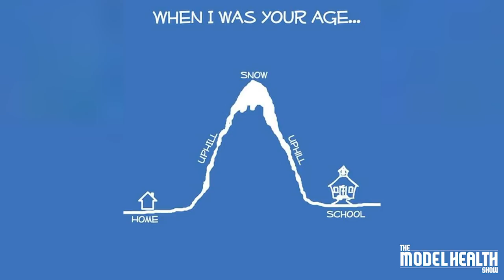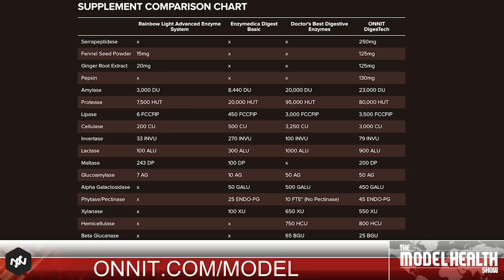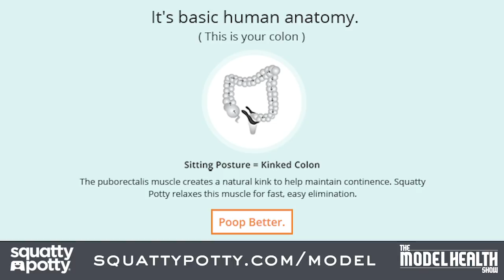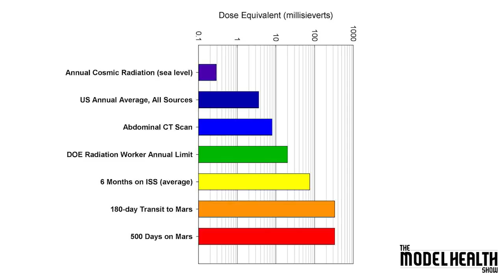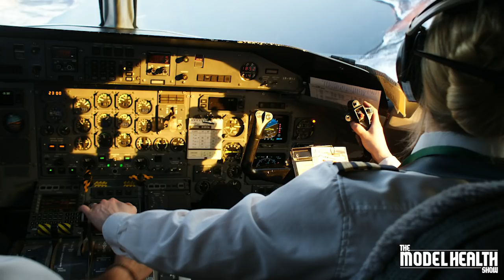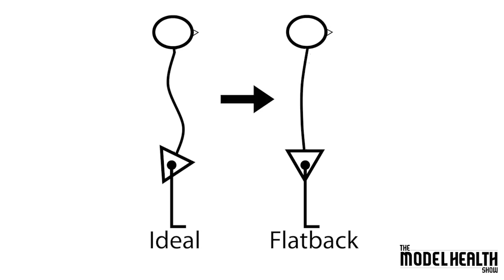Top 10 Healthy Travel Tips + Science-Based Reasons You Need To Travel More | Shawn Stevenson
On this episode you will learn:
The link between traveling and heart health.
How traveling can make your relationships stronger and more satisfying.
The truth about airplane air.
Why you should always keep a water bottle with you.
How jet lag and time changes can affect your microbiome.
Examples of resistant starches (and how they can help you while traveling).
When to take digestive enzymes.
How to support your microbiome when you travel.
Why you should set up a sleep sanctuary wherever you go.
How melatonin usage can backfire, and when it’s appropriate to use.
Ways to avoid constipation while traveling.
How the Puborectalis muscle works.
Why you should eat two serving of leafy greens every day.
How to find healthy meals while you’re away from home.
What kyphosis is.
How to support your body’s structure after a long flight or drive.